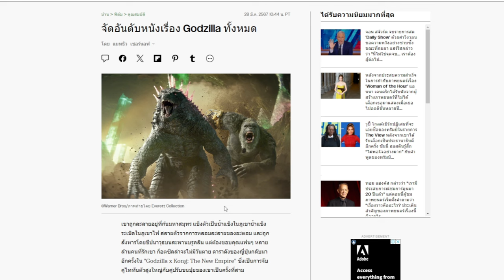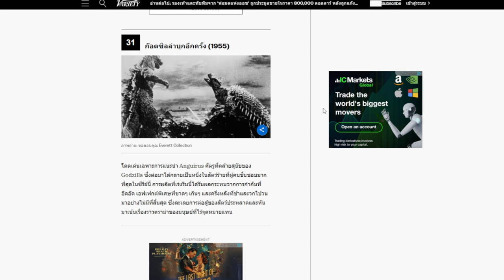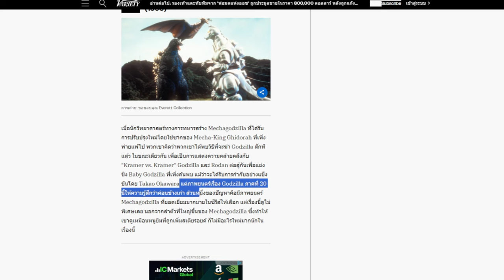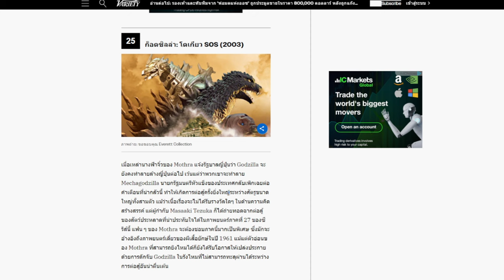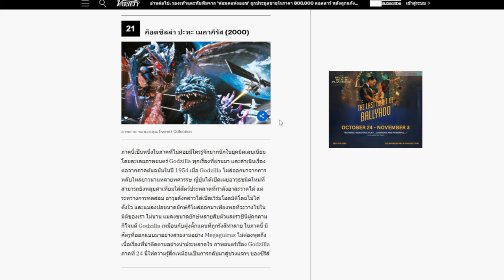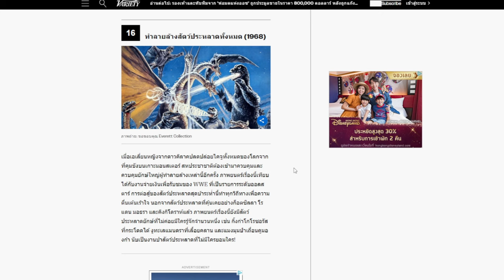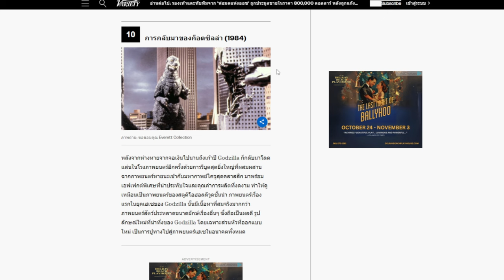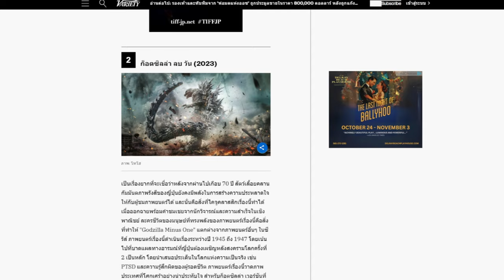นี่คือการจัดอันดับหนัง Godzilla ที่แย่ที่สุดจริงเหรอ?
ผมไปเจอมาว่าวาไรตี้ที่ผมเคยบ่นไปเรื่องอันดับหนังสยองขวัญ ได้มาจัดอันดับหนังก็อตซิลล่าทั้งหมด ซึ่งก็มีบางอันดับที่ผมไม่เห็นด้วยเท่าไหร่